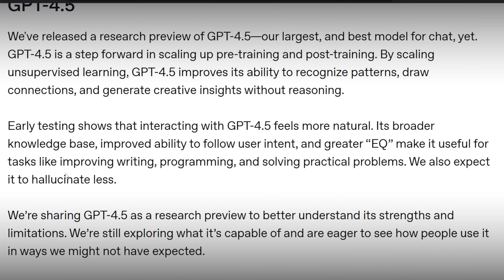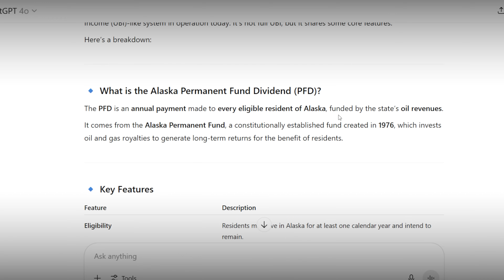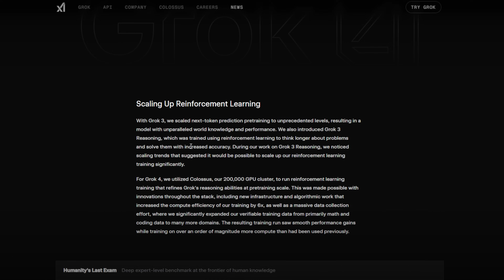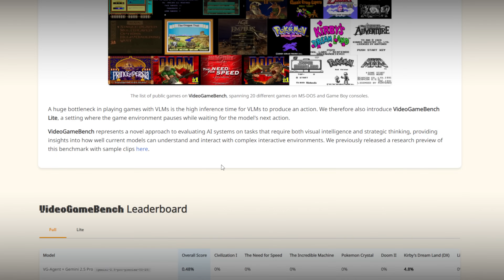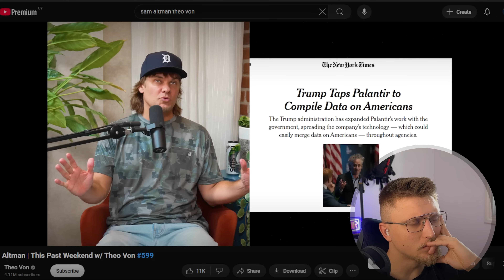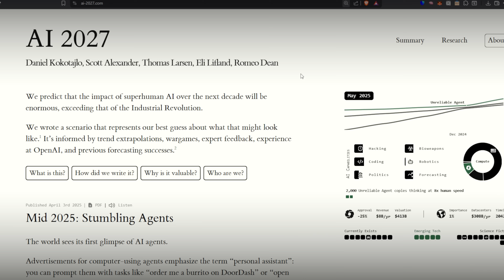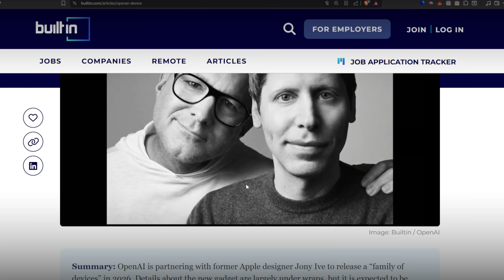Sam Altman Says GPT-5 Is Already Here... (Sam x Theo Von)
Sam Altman Says GPT-5 Is Finally Ready...

The following video is a reaction + commentary to the latest Theo Von + Sam Altman podcast on the topic of artificial intelligence, AGI, GPT-5 and more.

This video intends to summarize all the most important parts mentioned in the podcast in less than 20 minutes.

Chapters:
0:00 - Sam on GPT-5
2:40 - Sam Altman on AI and the Future Economy
4:35 - Universal Basic Income vs. Universal Basic Wealth
6:08 - The Alaska Model for AI Dividends
8:07 - The "Finish Line" for AGI
10:51 - The Future of AI Benchmarks
12:47 - AI, Power, and Privacy
16:37 - GPT Personalization and "Imprinting"
17:57 - The Future: OpenAI Hardware